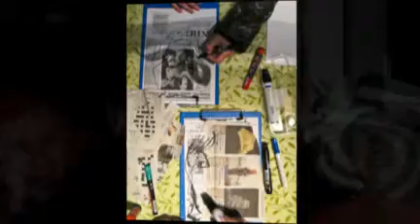xs-XL museumnacht 2010 @ Historisch Museum Rotterdam - schie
In het Schielandshuis was tijdens de Museumnacht 2010 weer te genieten van een grootschalig programma met hoogste punten, prachtige details en fijne pareltjes.

Rotterdamse modekoning en illustrator Cargelli vierde zijn 80ste verjaardag met de laatste trends van vroeger en nu. Het publiek deed mee met de A4 x 80 Portretten-Estafette van Cargelli en zijn dochter, beeldend kunstenaar Marie Claire Gellings, en ontdekte hun ware gezicht.

Muziek uit de Roaring Twenties en de vorige Great Depression draaide op de volle 78 toeren met Blue Flamingo en de ukuleles van Uke Box. Iedereen kon zelf een heel klein beetje virtuoos worden in de Ukulele workshop en een bijdrage leveren aan een enorm luid Happy Birthday voor Cargelli. Wie nog geen kado had kon op zoek naar de mobiele XS museumwinkel van Bliss.

Menig fashionista trapte op de pedalen voor een modieus signatuur bij het Mobiel Naaiatelier en vergrootte gelijk de conditie. Anderen deden een gooi naar het officiële wereldkampioenschap midgetsjoelen tussen de luchtkastelen van Nooit Gebouwd Rotterdam op architectonisch verantwoorde sjoelbakken. Tussendoor kon even bijgekomen worden met een minuscuul papieren theater uit 1880 tussen eeuwenoude kinderprenten.

Groot en klein kwam aan zijn trekken in het Historisch Museum Rotterdam.